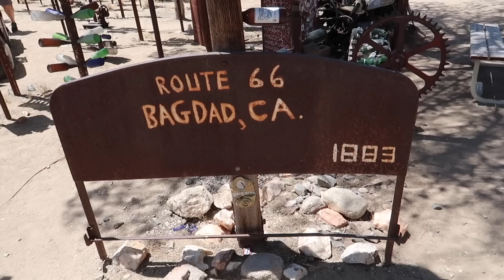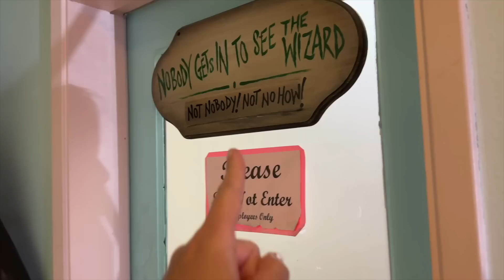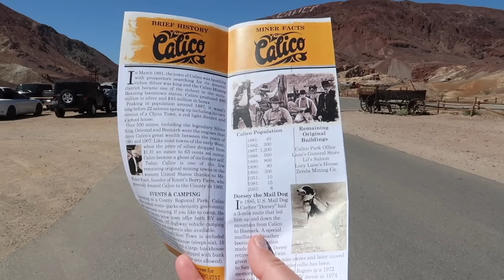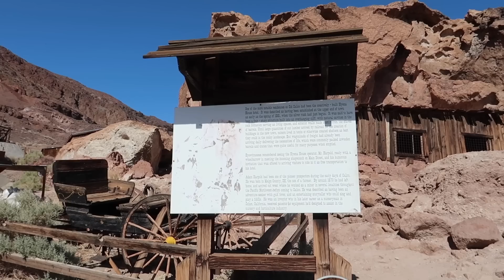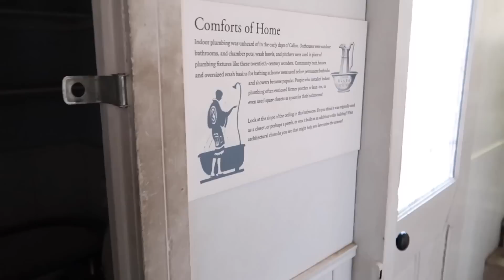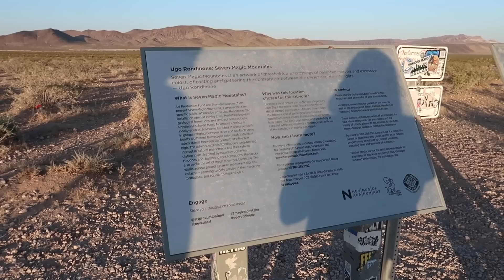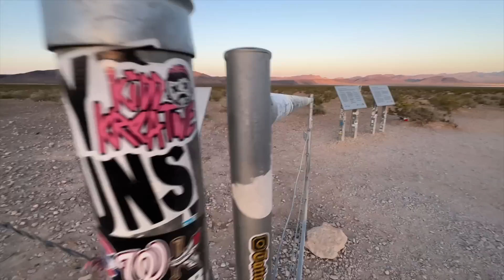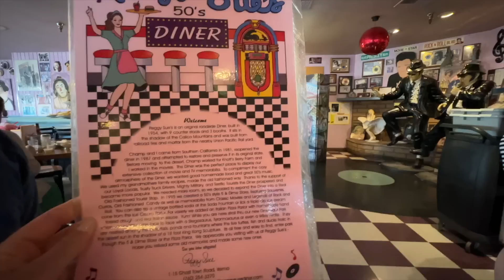LA to Vegas - BEST Stops! Route 66, I-15, Abandoned Parks, Ghost Towns, 50s Diner, Magic Mountains!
Join us for a scenic drive with some of the best stops between Los Angeles and Las Vegas on I-15 with Route 66 sites as well - including Seven Magic Mountains, Peggy Sue's Diner, Calico Ghost Town and more, driving in to the Vegas Strip at night! We pass from rolling green hills to desert mountainous regions, with stunning views of long trains, hills and mountains, and stop at some iconic institutions including Elmer's Bottle Tree Ranch, a popular Route 66 stop created by one artistic man and maintained by his family, Peggy Sue's 50's Diner, which turned out to be an absolute favorite of the entire family, with food as delicious as the theming and atmosphere was cool! We also of course visited their Diner-saurs and of course stopped in to Calico Ghost Town, and explore the history and of course the Mystery Shack! And a stop at the stunning art installation in the desert, Seven Magic Mountains, right at sunset, which was awe inspiring, and pass by the abandoned Lake Dolores Water Park, and the long closed Desperado roller coaster at Buffalo Bill's, before arriving in Las Vegas and checking in to The Mirage hotel!

Welcome to Super Enthused! My name is Jackie and I bring you along as we explore the best theme parks, unique travel destinations, historic sites, cool cities and more! Thanks for joining the adventures!